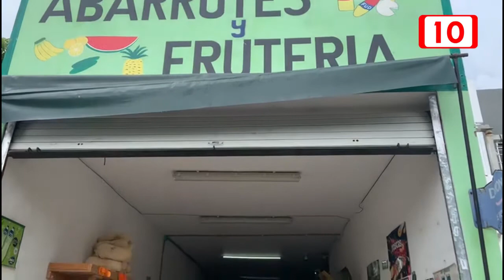Se mantienen precios de canasta básica